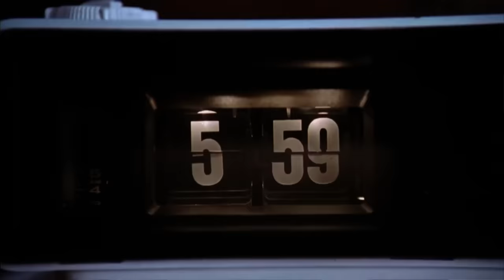فیلم هایی که مغز شما را به چالش می کشند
اسم موسیقی متن برنامه : Future Rennaisance - Godmode